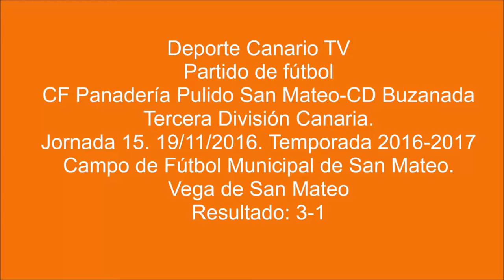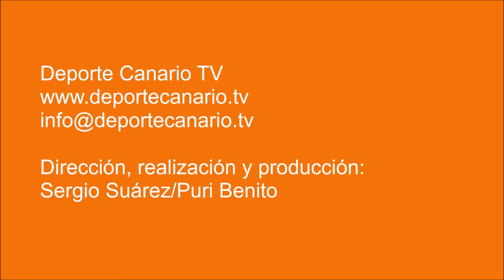(PARTIDO COMPLETO) Panadería Pulido-CD Buzanada. 19 11 2016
Partido de fútbol CF Panadería Pulido San Mateo-CD Buzanada. Tercera División Canaria. Temporada 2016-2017. Jornada 15. 19/11/ 2016.  Campo de Fútbol Municipal de la Vega de San Mateo. Resultado: 3-1.